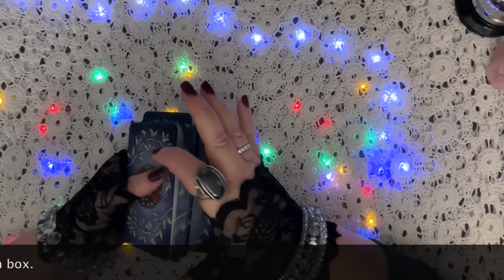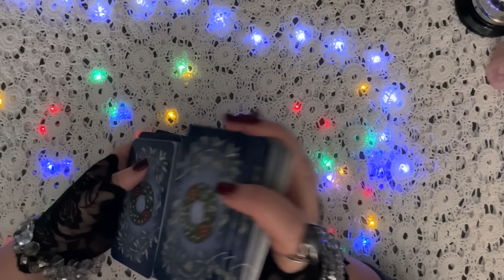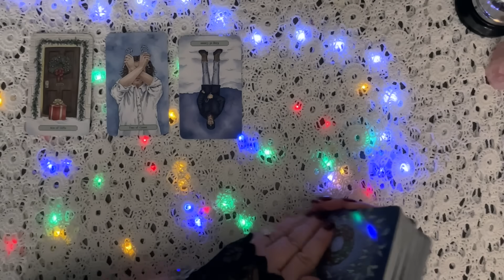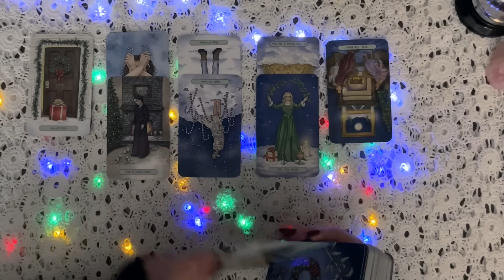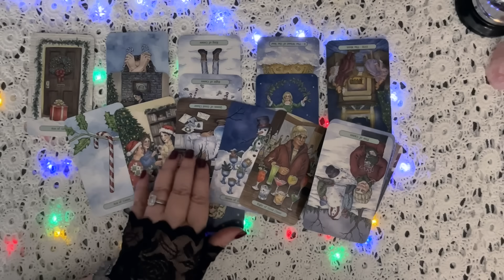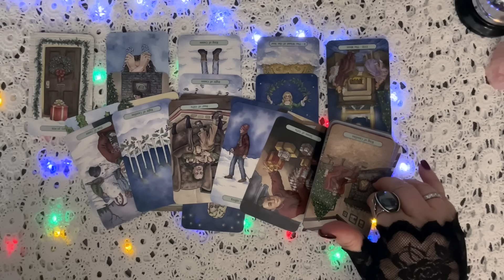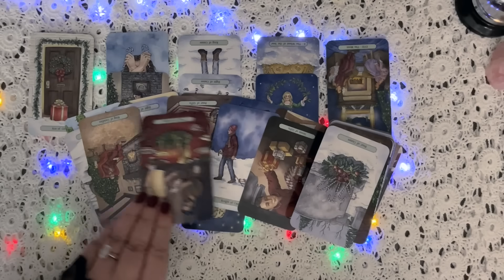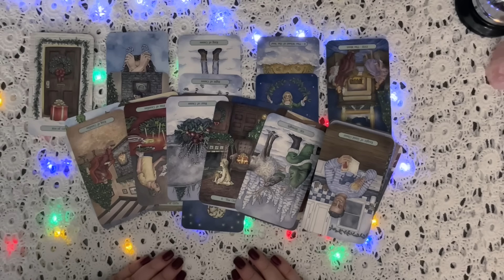Will The Palace Release The Bully Report As A Clapback To Meghan?